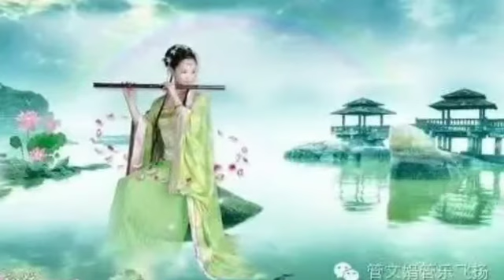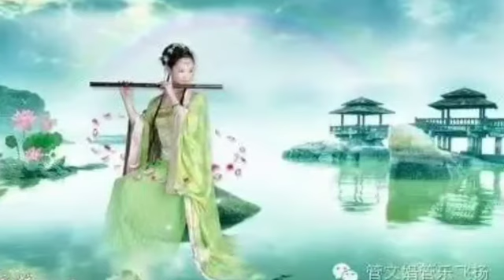Traditional Chinese Music | Bamboo Flute Guzheng Erhu Mix | Sleep, Yoga, Meditation, Relaxing Music.